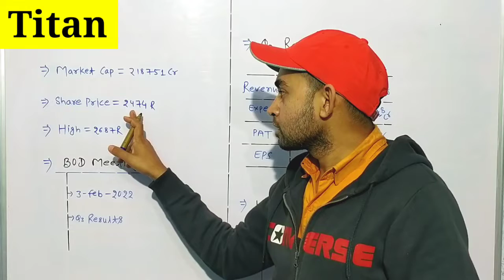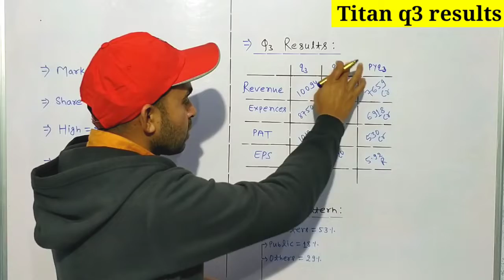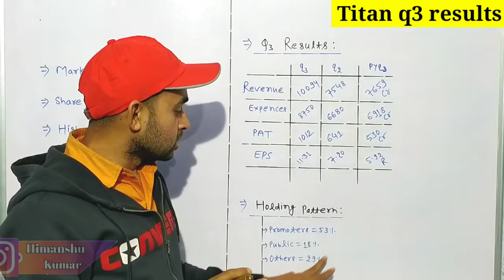Titan Share Latest News | Titan q3 results 2022 | Future Of India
In this video you will know about q3 results of Titan Share .

Titan
Titan ltd
Titan company
Titan company ltd
Titan q3 result
Titan q3 results

Hash Tags -

Please Note:-